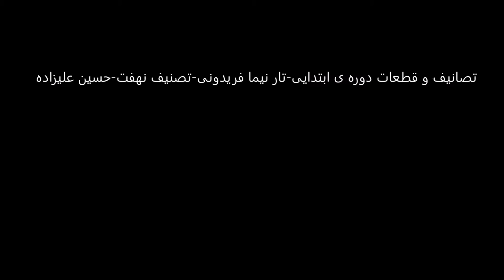تصانیف و قطعات دوره‌ی ابتدایی تصنیف نهفت الا ای پیر فرزانه محمد‌علی کیانی‌نژاد تار نیما فریدونی